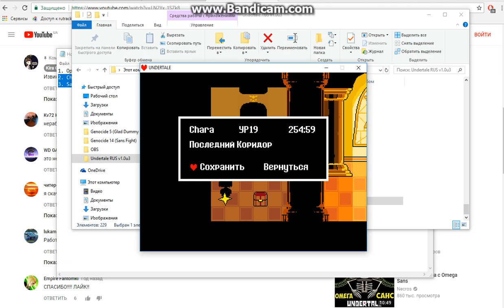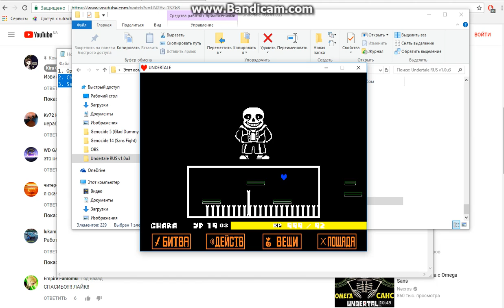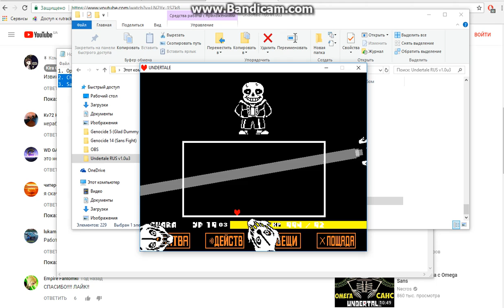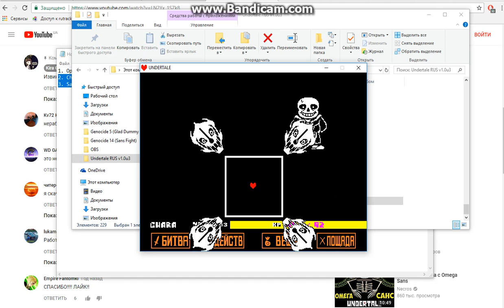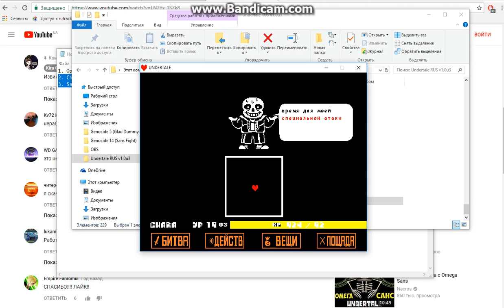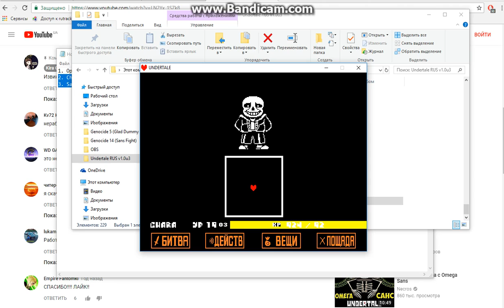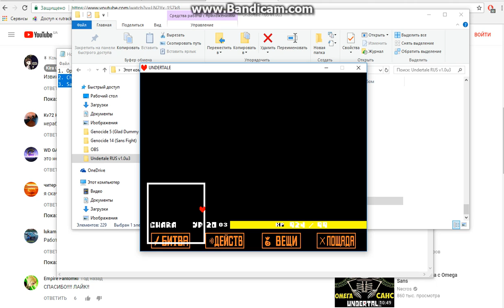Битва с сансом без ускорения!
Скоро будет битвы в большом экране